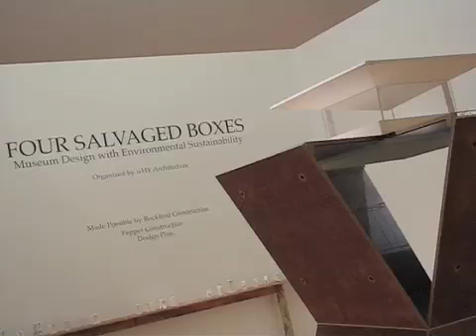GRAM - the new Grand Rapids Art Museum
a peek inside the latest addition to Downtown Grand Rapids